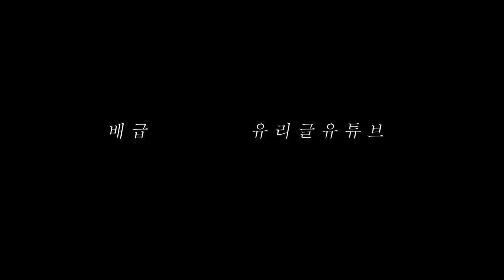3분 메이플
이거 말고도 할 일이 참 많답니다